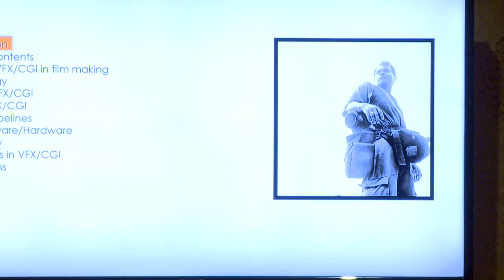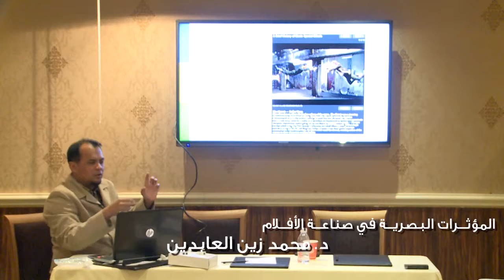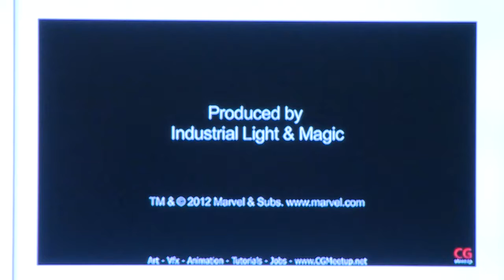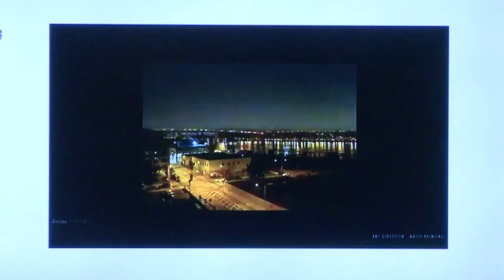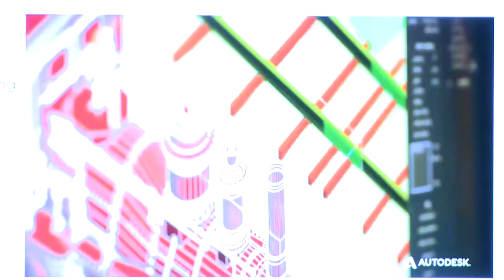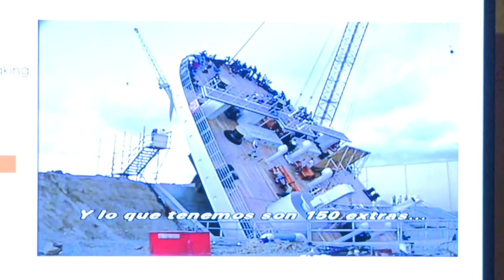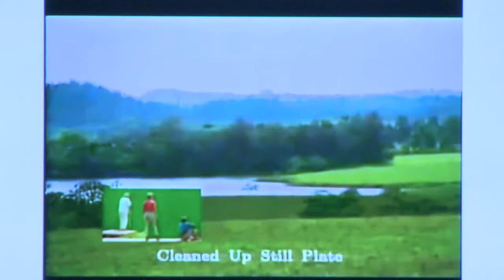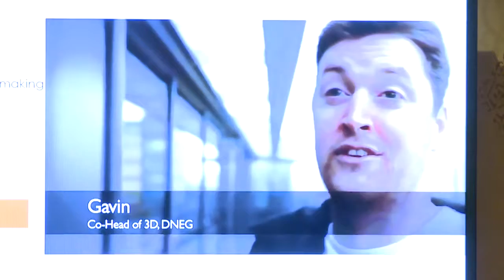ورشة عمل المؤثرات البصرية في صناعة الافلام مع المدرب الدكتور محمد زين العابدين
احد الورش التي اقيمت تحت مظلة مهرجان الشباب للافلام